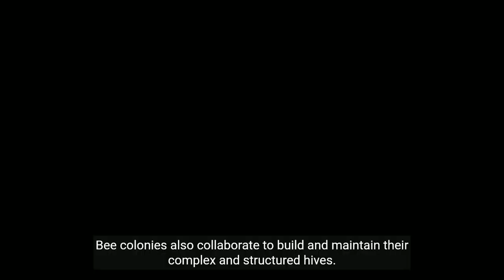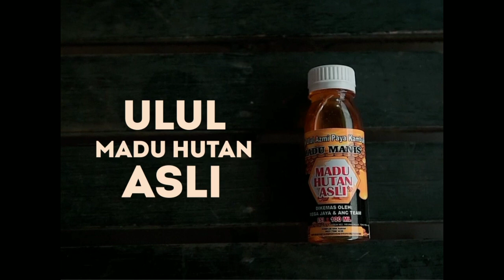Exploring the Fascinating World of Bees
Discover the mesmerizing organization and cooperation within a bee colony.
 Learn about the queen bee, worker bees, food gathering, hive building, hive protection, the life cycle, and the magic of honey.